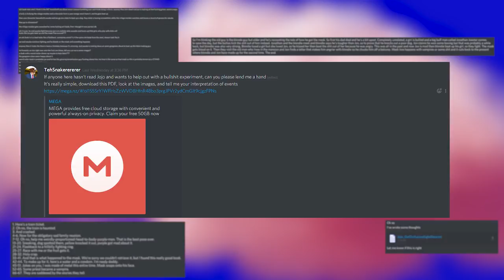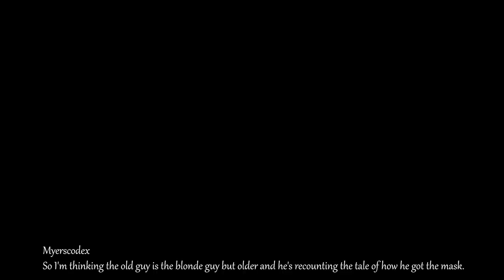Playing Jojo's Bizarre Adventure: Phantom Blood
This time on Playing we're tackling Jojo's Bizarre Adventure: Phantom Blood, for the Playstation 2, a weird adaptation of a weird manga about incredibly buff men who breathe to punch sunlight into vampires, and that's somehow really boring.

It's a 3D Beat em up that puts faithfulness in adapting its source material over fun gameplay and it pretty much is terrible, but has a strange lot of unique per fight mechanics and really seems to care about presenting Jojo well, it just can't.

Index
1. Introduction 00:00
2. Story Introduction 02:12
3. Combat: The First Hurdle 03:21
4. Character Variety 05:46
5. Adaptational Faithfulness 08:33
6. Poison & The Stone Mask 10:53
7. Vampries & Zombies 14:23
8. A Story in Pictures 17:04
9. Hamon 20:36
10. Gimmick Fights 23:21
11. Shounen Battler 27:49
12. Dio’s Lair (Finally) 31:46
13. The Honeymoon 34:58
14. Conclusion 35:57